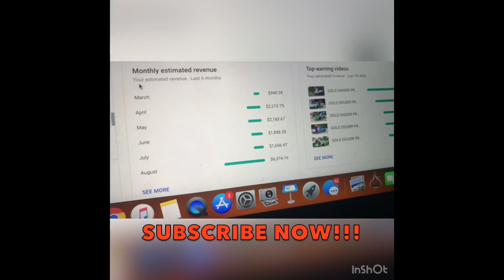GOLD DIGGER PRANK PART 32 | IN THE HOOD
GOLD DIGGER PRANK PART 32 | IN THE HOOD TKTV